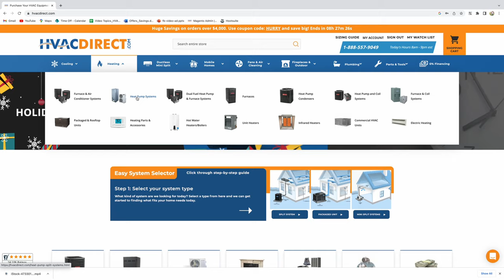Heat Pump vs Gas Furnace - Which is the Best Choice For You?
When it comes to heating and cooling your home, many customers are curious about heat pumps but don't want to give up their gas furnace or think because of their climate they can't have a heat pump. In this video, Zach explains heat pumps and compares them to gas furnaces and propane heating to help you in your decision process.